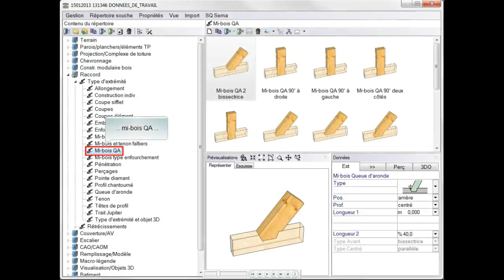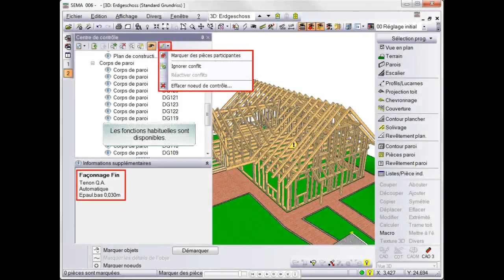Façonnages dans le centre de contrôle V12.2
Détermination automatique des contre-façonnages manquants.